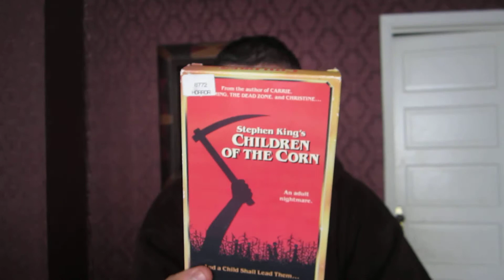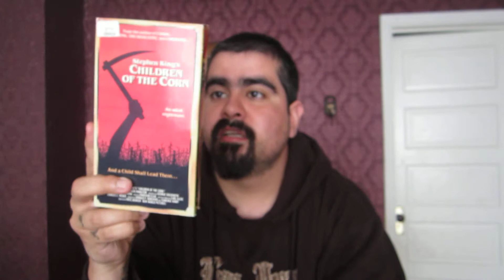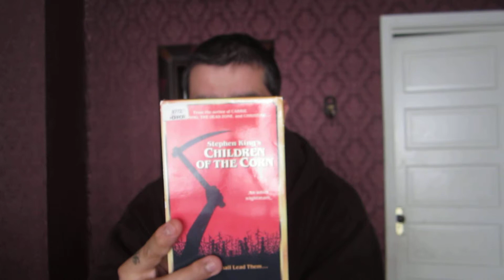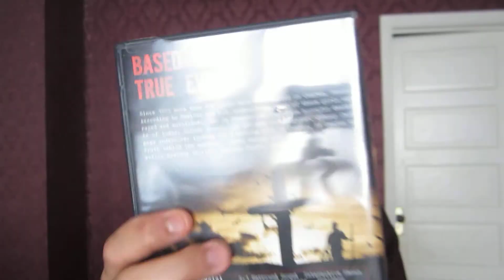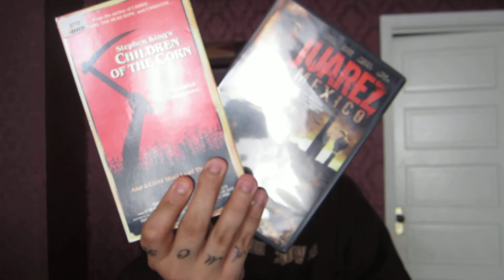Movie Review #24: Children Of The Corn and Juarez Mexico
2 movies I recently watched.